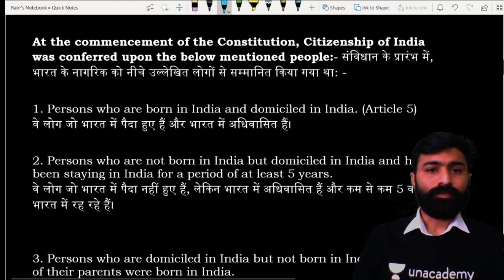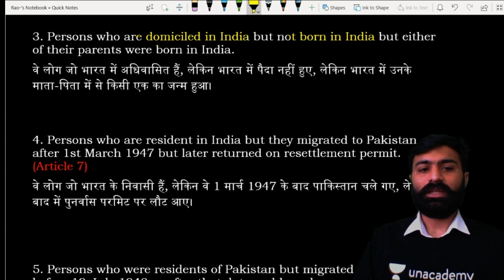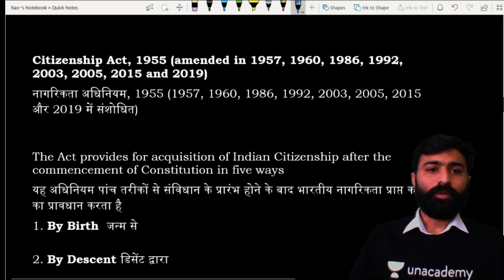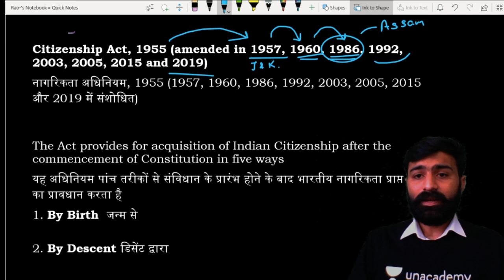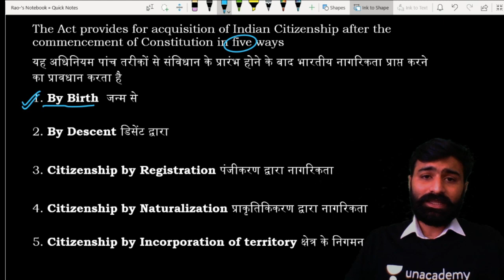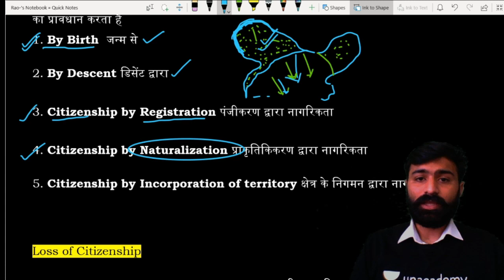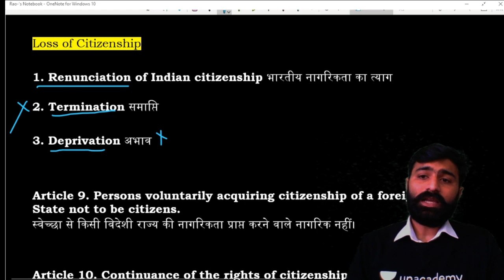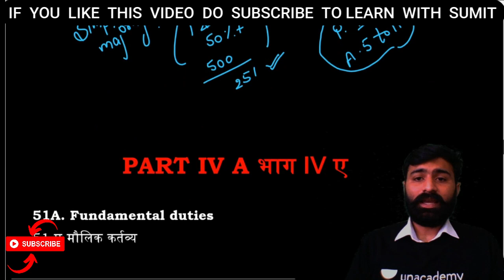Complete Course on Indian Polity-Citizenship /Crack NDA 2020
JAI HIND